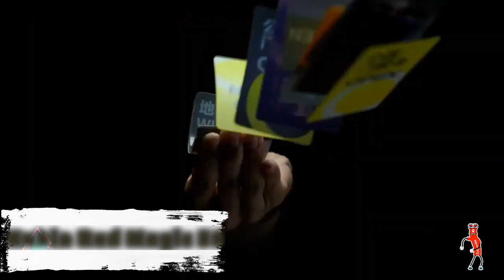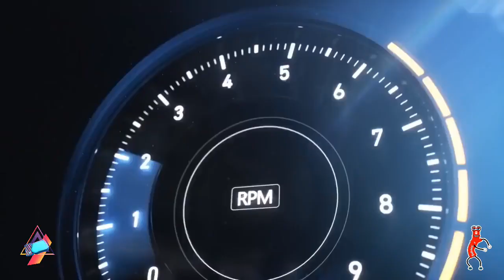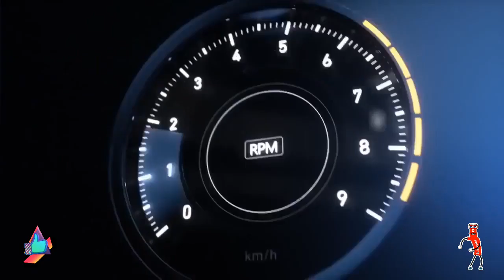Nubia Red Magic 5G Launch Date In India | Full India Price and Specs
Title-: Nubia Red Magic 5G Launch Date In India | Full India Price and Specs

To Dosto Aaj Ki Video Mein Hum Baat Karne Wale Hai Nubia red magic 5G ke india Specifications, price or iske india Launch date ko lekar, To dosto agar Aapko Video Achi Lage to LIKE, SHARE or SUBSCRIBE Zarur Karein or Saath Mein Bell Notification Ko on karna na bhule kyuki esi hi videos aapke liye laate rehte hai, To Zyada Bore na Karte huye LET’S GET STARTED… .

Topics Covered-:

1. Design

2. Specifications

3. Price

4. Comparison

5. Launch Date

1. MI TV 5 | MI TV 5 Pro | MI TV 5 Series Specifications

2. Redmi K30 Price And Specifications

3. Xiaomi 100w Charger India Launch

4. Realme X2 Unboxing and Hands On

5. Mi TV 5 Series Indian Launch Date

6. Nokia TV Full Specifications and Review